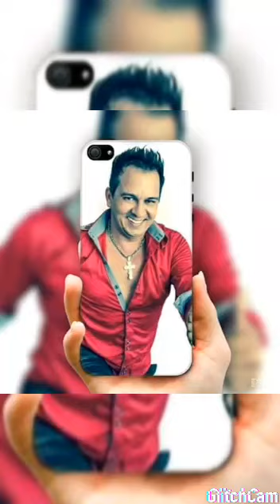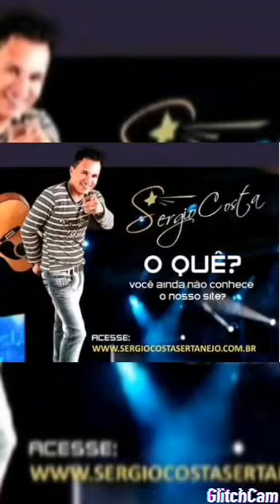MUSICA ; BLINDANDO A SOLIDAO